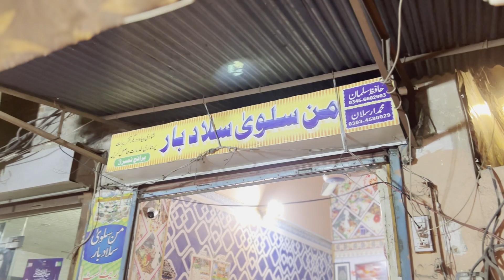Shocking Street Food Sales: 200kg Salad Gone in One Day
Healthy Street Food Ever | 200kg Salad Sell in one Day

In this video, witness the shocking street food sales as 200kg of salad is sold in just one day! Discover the secret behind this popular street food and see why it's a hit among locals and tourists alike. Watch and be amazed at the power of street food in satisfying hungry appetites.